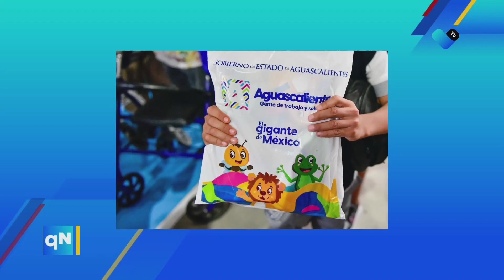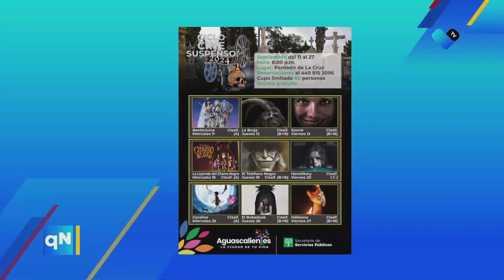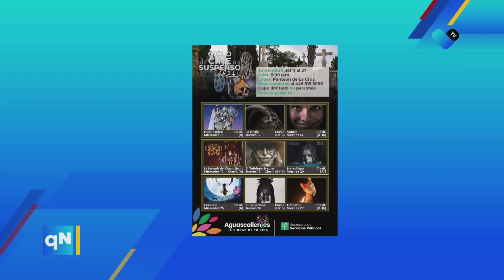No te pierdas nuestra cápsula informativa 04 de Septiembre.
📢🎙️No te pierdas nuestra cápsula informativa del 04 de Septiembre con Mariangel Zertuche.

📺✨Mantente al día con las noticias más relevantes. 📰🌟